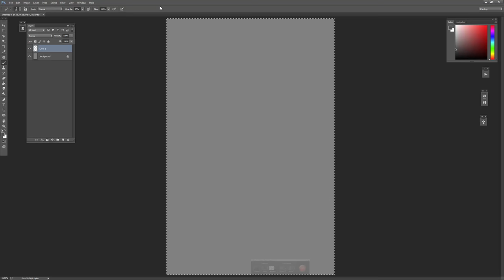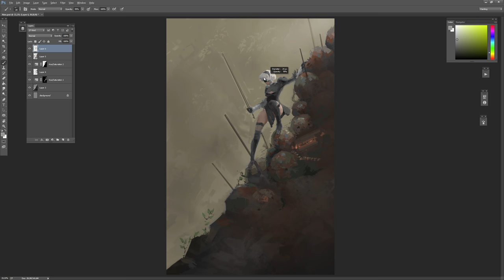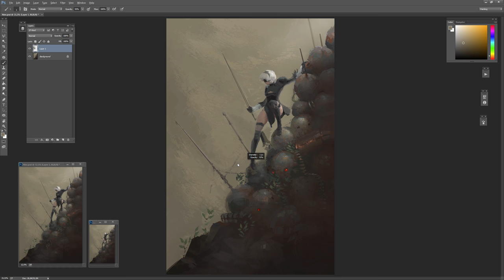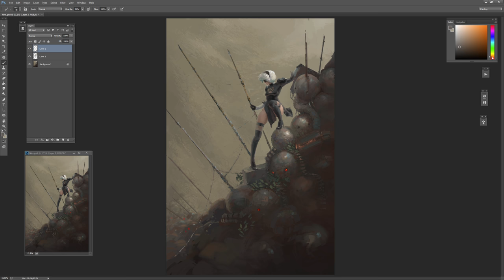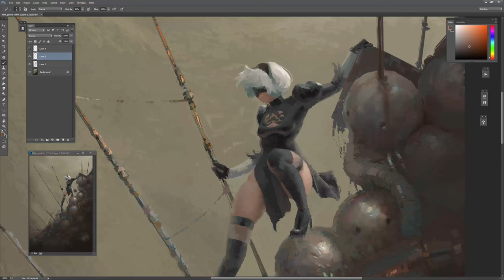Timelapse Digital Painting - NieR: Automata, 2B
One of my favorite games this year! Enjoy the timelapse :)

"Wretched Weaponry", all versions, from the NieR Automata soundtrack